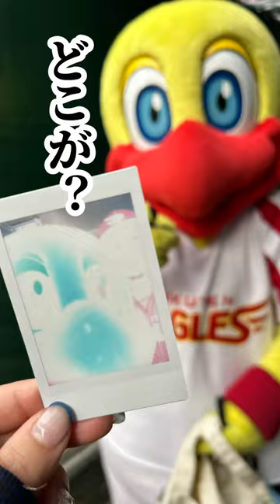【検証】浅村キャプテンはマスコットの名前言える？🦅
ファン感謝祭のひとコマ📷

■楽天イーグルス公式アプリ

■楽天イーグルスグッズチーム X (旧Twitter)